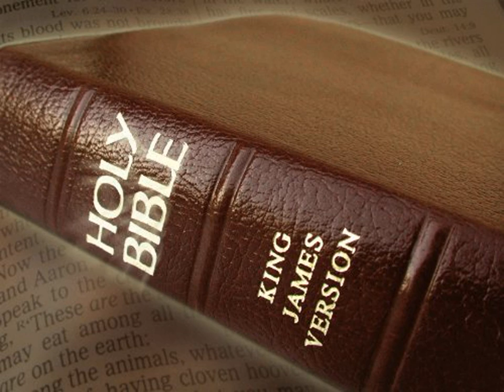King James Version Bible Audiobook Book of Isaiah Chapter 56